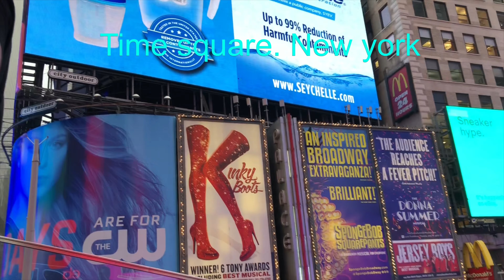New York Trip เที่ยวนิวยอร์ก